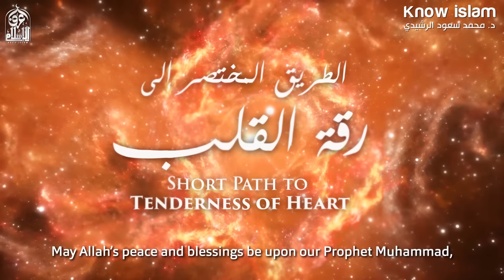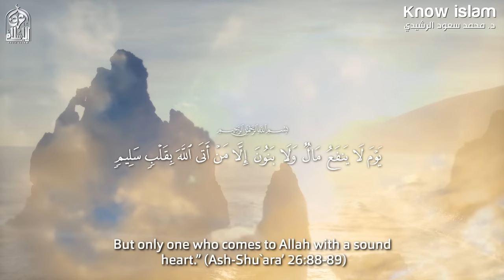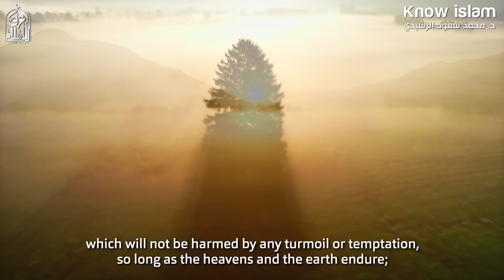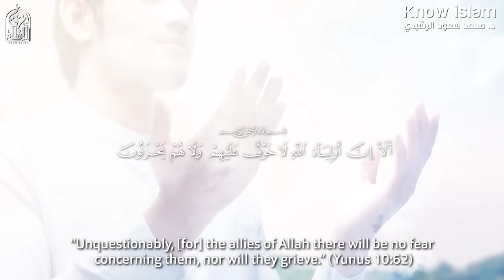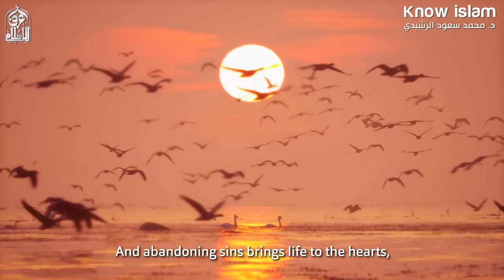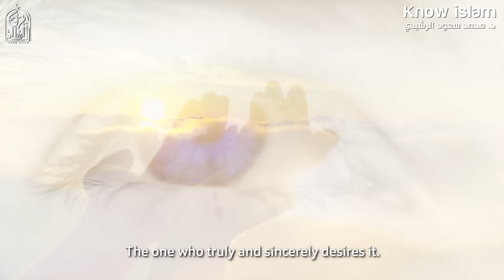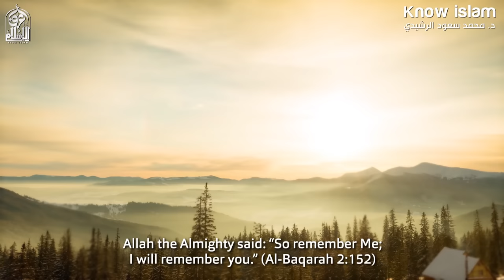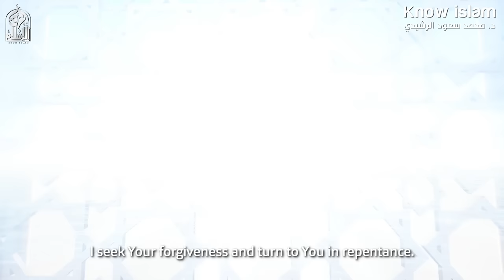الطريق المختصر إلى رقة القلب || د. محمد سعود الرشيدي